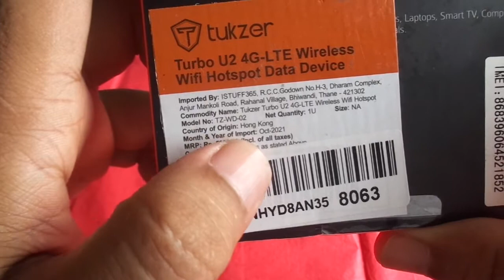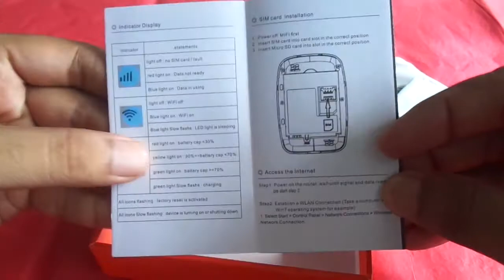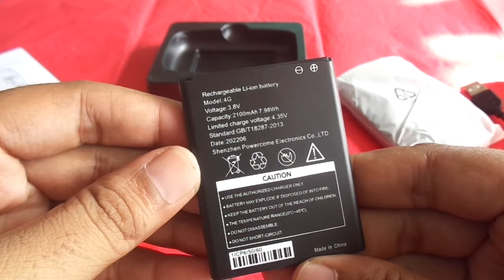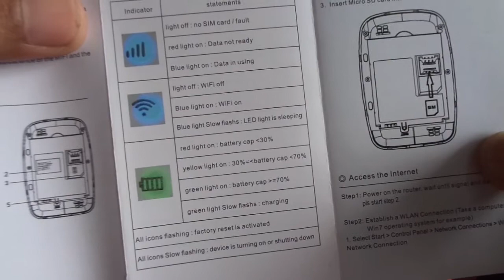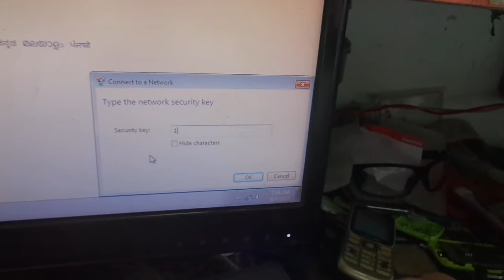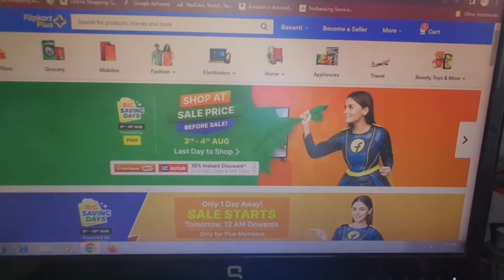tukzer 4G all sim wifi Hotspot data device unboxing 2022.